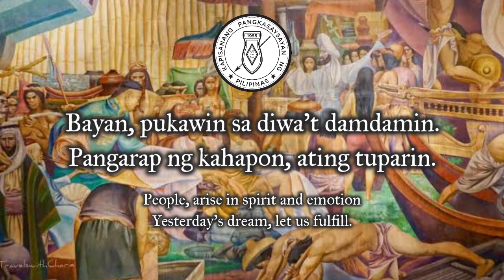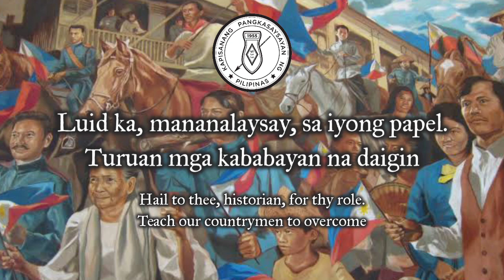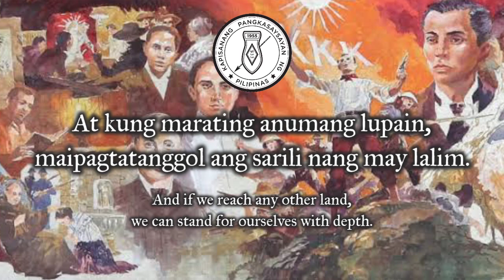"Pangarap ng Kahapon" - Hymn of the Philippine Historical Association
Apologies. I had to reupload due to some typographical error.

The Philippine Historical Association is a professional association of historians in the Philippines. It was founded on September 18, 1955 by a group of prominent historians in Manila. Among the group were Encarnacion Alzona, Gabriel Fabella, Gregorio Zaide, Nicolas Zafra, Celedonio Resurreccion, Teodoro Agoncillo and Esteban de Ocampo.

The objectives and purposes of the Association are the following:

1. To promote and propagate historical knowledge and studies,

2. To collect and preserve relics, manuscripts, documents and the like pertaining to the Philippines, and

3. To undertake any and other activities that will promote the objectives and purposes of the Association.

The Philippine Historical Association Hymn,  entitled "Pangarap ng Kahapon" (in English: "Dream of Yesterday"), was composed by Maestro Ryan Cayabyab for the 65th founding anniversary of tje organization. The lyrics was written by Ian Christopher Alfonso, a Filipino historian and PHA board member. According to Alfonso, the song is more of an ode to historians and the discipline of history rather than an institutional hymn.

SOURCES

Images:

“Flag of the Philippines”.

"Seal of the Philippine Historical Association". Posted by Philippine Historical Association (Facebook page).

"Filipino Struggles in Philippine History". Painting by Carlos "Botong" V. Fransisco (1968).

"Gathering of Heroes". Painting by Juanito Torres (2017).

"The Katipunan and the Philippine Revolution". Painting by Leonardo Tayao Cruz (1998).

"Filipinos waving national flag".